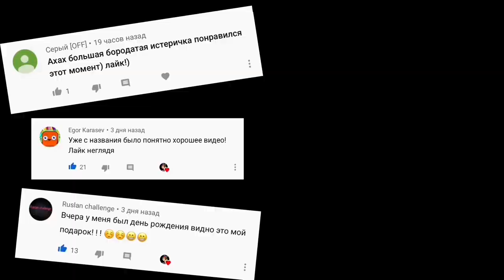КАЖДАЯ БОГАТАЯ СЕМЬЯ ТАКАЯ - скетч от clab_33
Все серии Бородатая Семейка
Мой Likee  -  clab_33
Друзья не забывайте о том что нужно творить добро, дарите друг другу улыбки радость и давайте сделаем этот мир ярче.
Люблю вас мои КУКУРУЗКИ.